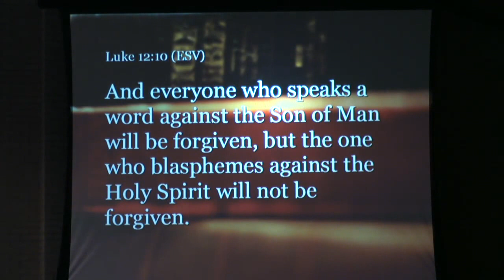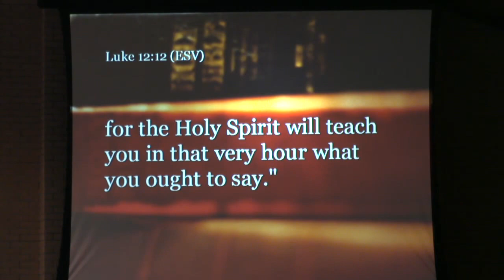JAN 22 2017 Pastor Doug Klein - Confessing Jesus - Luke 12:8-12